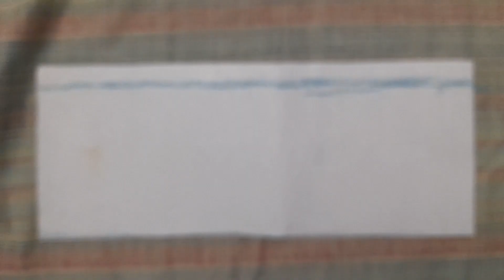Ladies Coat Collar Neck cutting and Stitching //कोट कॉलर नेक डिज़ाइन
Ladies coat collar design ,
Ladies collar cutting and stitching  ,
Ladies coat collar ki cutting and stitching ,
Ladies coat collar gala ,
Ladies  coat  collar cutting  and  stitching for kurti and suit ,
Collar  neck cutting  and stitching,
Collar neck design 2023 ,